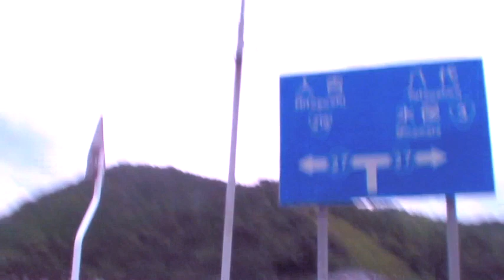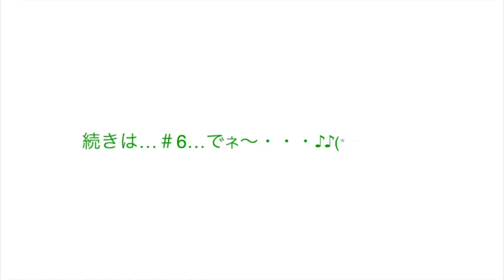丘蒸汽 天波はぴば〜2020〜 おめでとう！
はぴば！＿2009年に天波宅に一週間ほど滞在した時のMovie映像に丘蒸汽の未発表曲「HOTEL」のリハーサル・テイク。天波宅を中心にあちこち巡っております。Cheebow＆由紀ちゃんが遊びにきました。